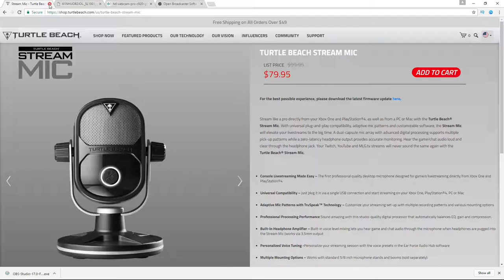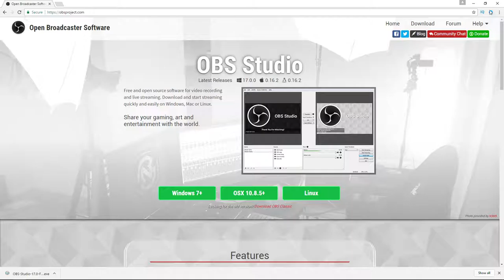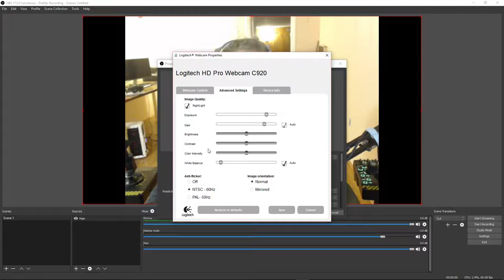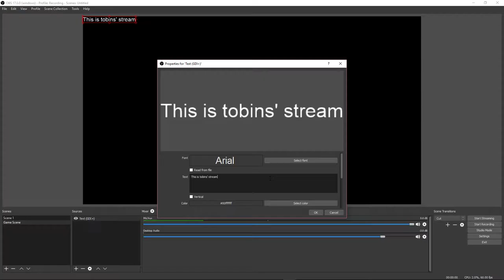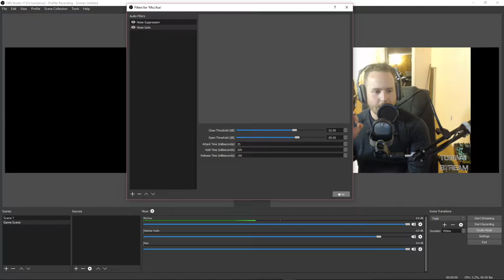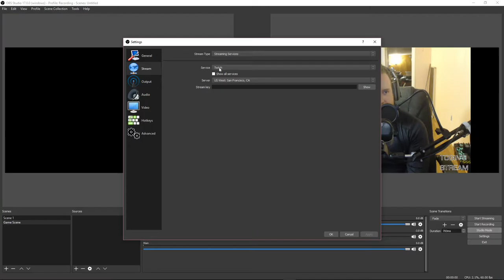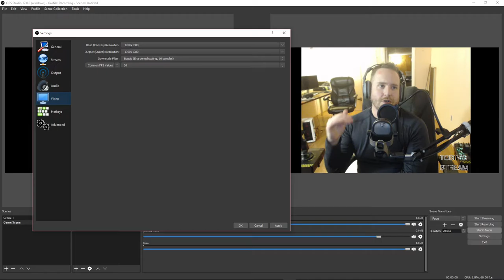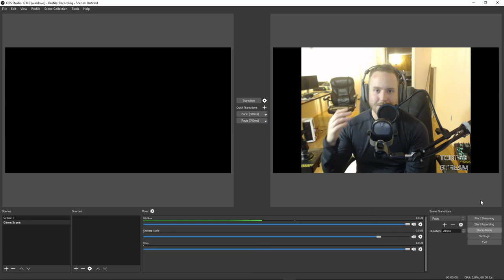How to Start Streaming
Over the years I've gotten many requests on how to start streaming. In this video I discuss what equipment you're going to want to use. From mics, to webcams, and most importantly software. I also dive into settings and some tips to make your stream a success. If you start streaming, let me know, I'd love to watch. Also if you have any questions leave those in the comments below!

To calculate what your stream bitrates use this calculator. Just plug in the settings it determines and you should have a nice crisp stream on whatever services you use:

If you're looking to stream on multiple sites (Facebook, Youtube, Twitch) be sure to check out restream.